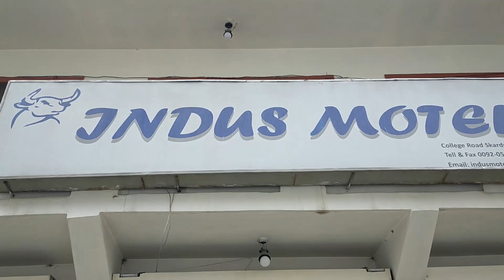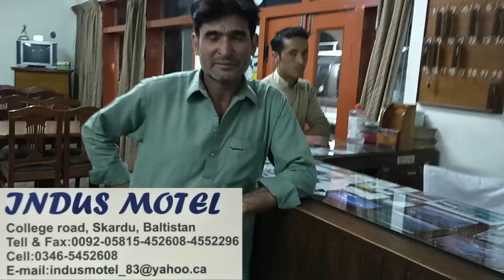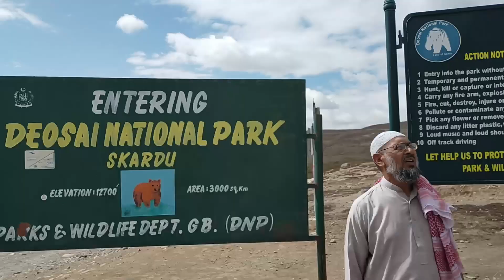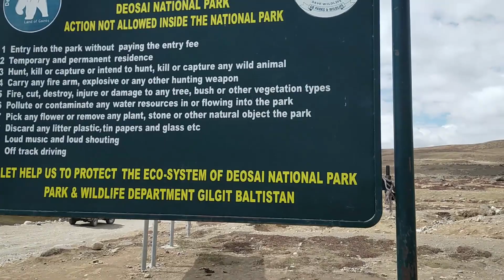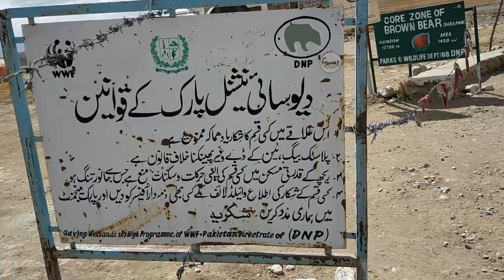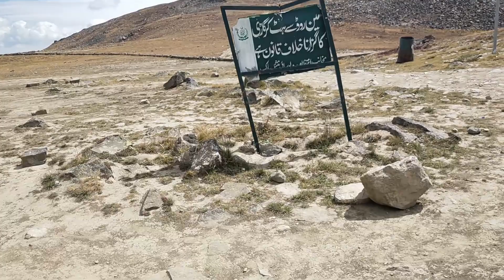Sheosar Lake | Deosai National Park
The Deosai National Park is a high-altitude alpine Plain and National Park located in between Skardu, Astore, and Kharmang district in Gilgit Baltistan. Most of the area falls in the Skardu District.

Deosai Plains are situated at an average elevation of 4,114 meters (13,497 ft) above sea level and are considered the second-highest plateaus in the world.

Track -2
Morning Routine by Ghostrifter Official

Track-4
Our Forbidden Role by Artificial.Music